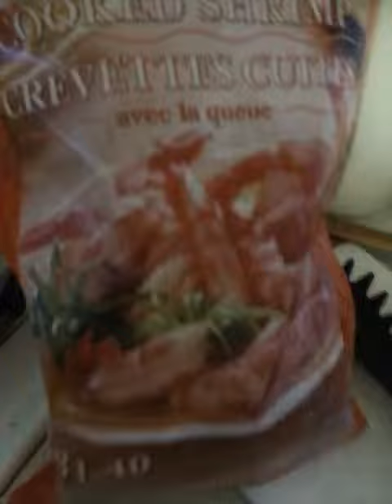Tucker develops his palate...with SHRIMP!!!!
Tucker has learned that it is important to try things in a variety of ways. Sometimes it will give you an appreciation for something new.